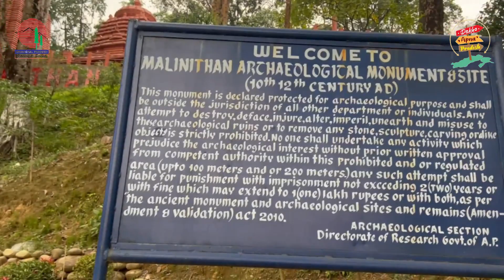Dekho Apna Pradesh | Malinithan | Enroute Menchuka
5xl Guru Ken teams up with the stackholders from longding and travellers to the beatiful Mechukha.
On their way they stopped at Malinithan, place of relics on stones with ruins of temples and valuable sculptures is associated with the mythological legend of Lord Krishna. The site has a temple ruin dating back to 10th & 14th century AD of rich sculptural and architectural value.
The team then reached Basar and halted in MG Homestay at Gori Village, where they learnt a lot about the Galo community and enjoyed their hospitality.